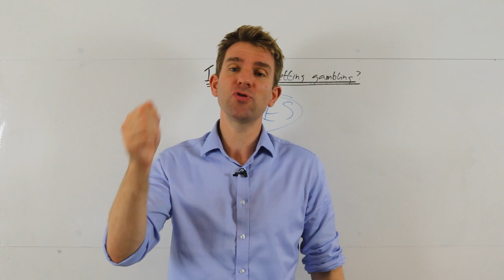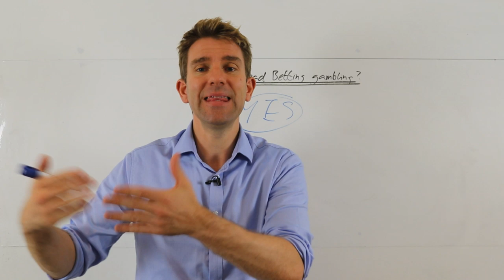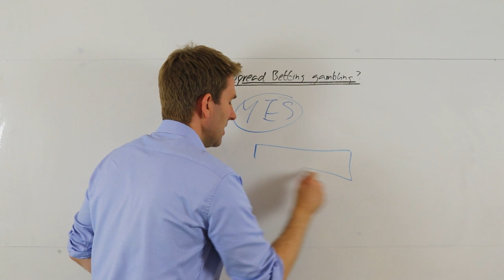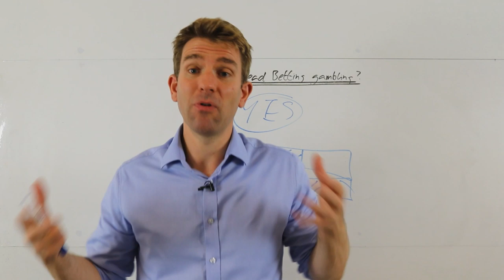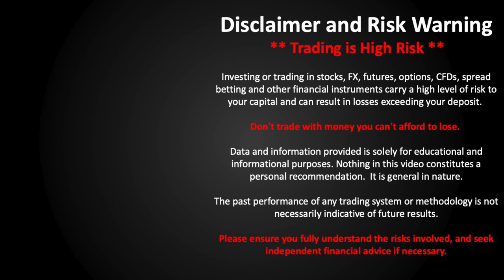Is Spread Betting Gambling? 🎲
🔴 Trading is Risky! 74 to 89% of retail investors lose money when CFD trading/spread betting!

Is Spread Betting Gambling?  Yes, it is gambling! And for most people it is tax free.  Now, let's look into that from the perspective of returns.  Let's assume you were to go into a casino and you to place a thousand pounds on a roulette wheel.  If you were to place the bet on it finishing red or black the chances of you winning are about 50% minus the house edge. OK.

But if you placed a thousand GBP2 bets, the chances of you having money at the end of that is slim because the house edge works over time... How is spread betting similar or different to that?  As traders we are trying to gain an edge so that over time, with enough occurrences we end up ahead.

✅ Our channel sponsor for this month are TradeNation meaning these guys are covering our costs of operation.  TradeNation offer both MT4 as well as an exclusive web-based platform, CoreTrader.

69.9% of retail investors lose money when trading CFDs and spread betting with this provider. You should consider whether you understand how spread bets and CFDs work, and whether you can afford to take the high risk of losing your money.

More videos on Spread Betting